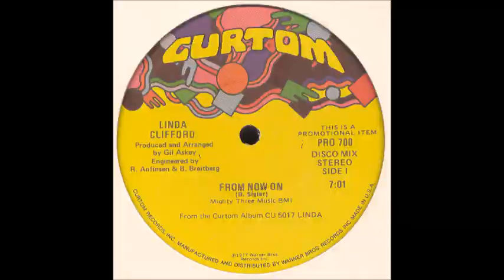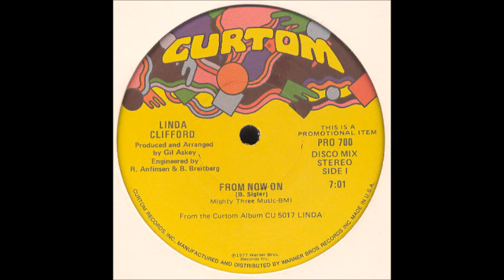Linda Clifford - From Now On [ grooves afshin edit ]